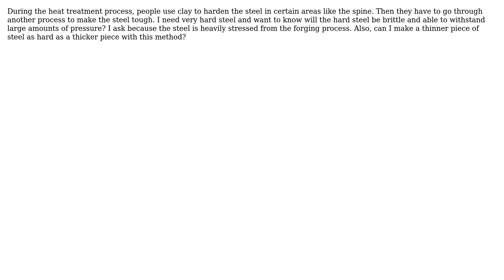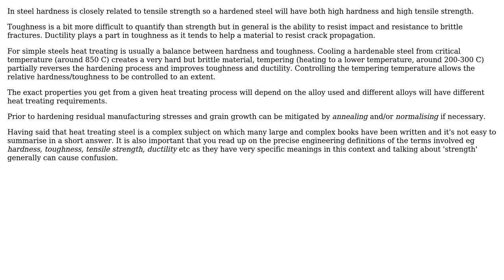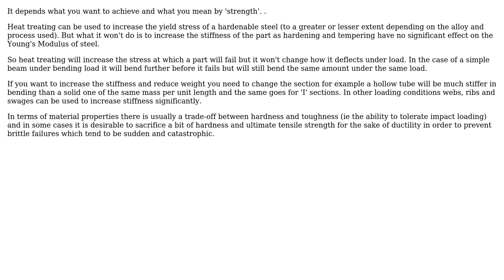Engineering: Is hardened steel better than tough steel? (2 Solutions!!)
Engineering: Is hardened steel better than tough steel?

With thanks & praise to God, and with thanks to the many people who have made this project possible! | Content (except music & images) licensed under CC BY-SA | Music | Images & others | With thanks to user DeusIIXII user Chris Johns user Air and the Stack Exchange Network Trademarks are property of their respective owners. You are responsible for your own actions.